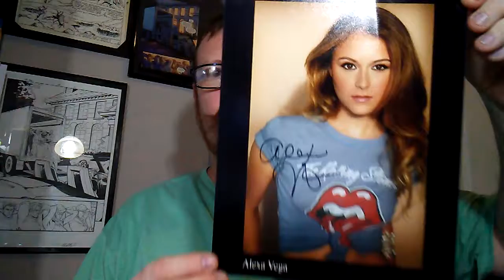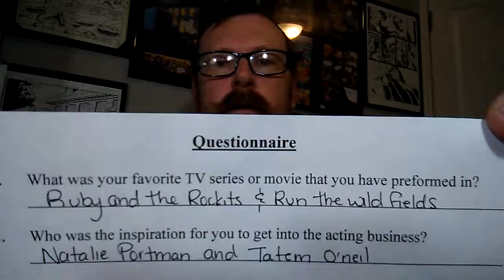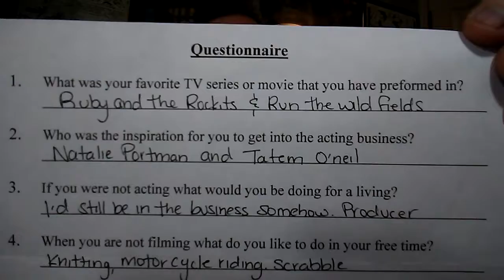Q & A Episode 30: Alexa Vega